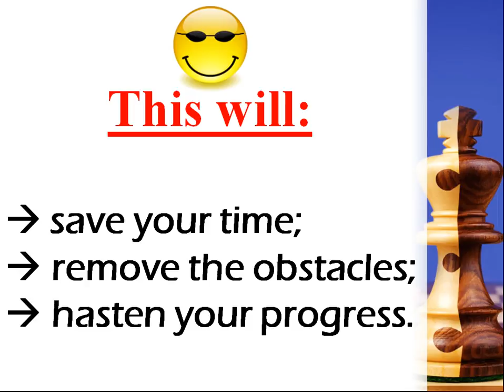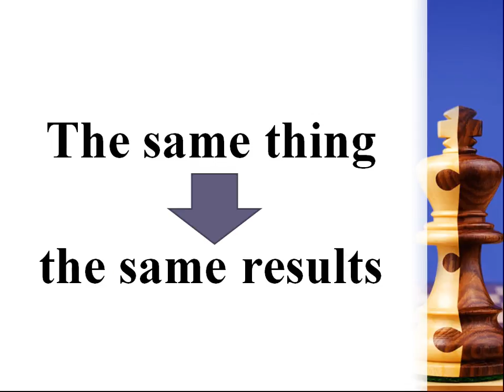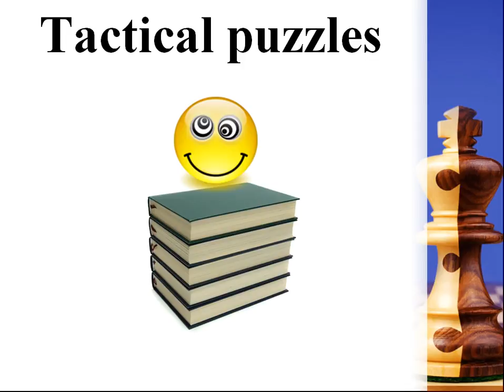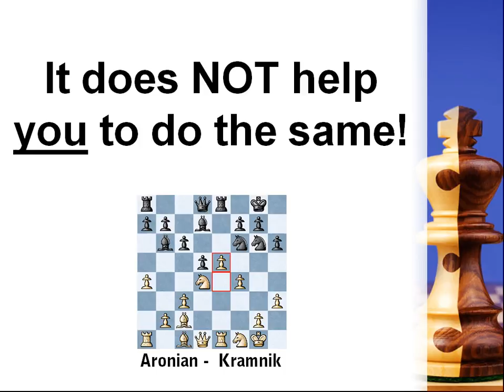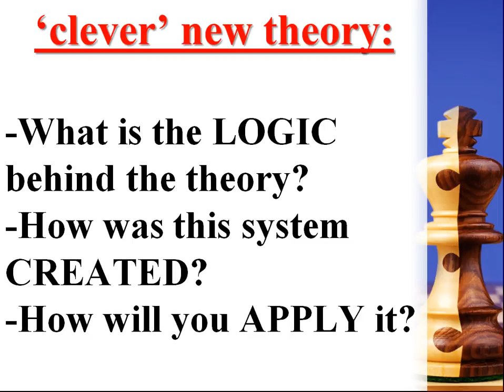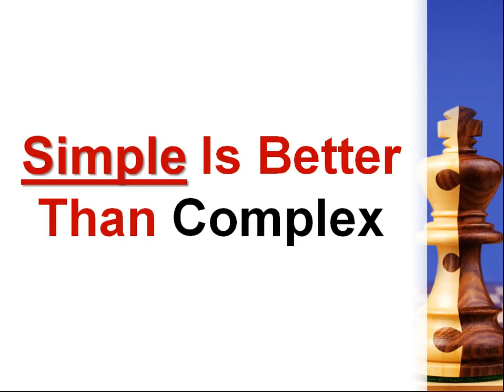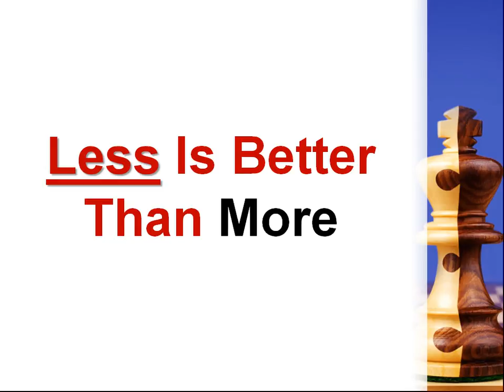Misguided Techniques by GM Igor Smirnov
Hi, I am Igor Smirnov, International Grandmaster and chess coach.In this video, I have explained about some techniques which are followed by some chess players.I have explained how to speed up your progress in chess.I hope you will enjoy watching this video.Please thumbs up the video and subscribe to my channel.